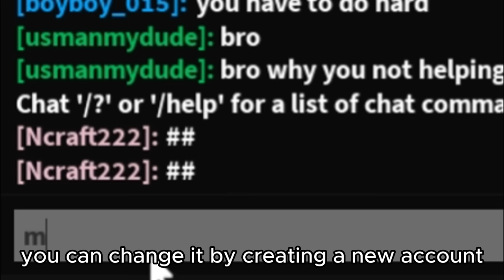5 Secret Roblox Commands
roblox memes
ncraft

Secrets in video:
1. Emoji On PC
2. Auto Translate Chat
3. Change your friends name
4. Console command
5. Name colour changer